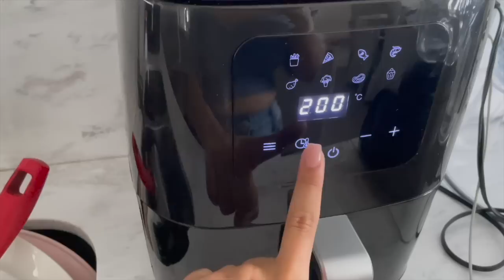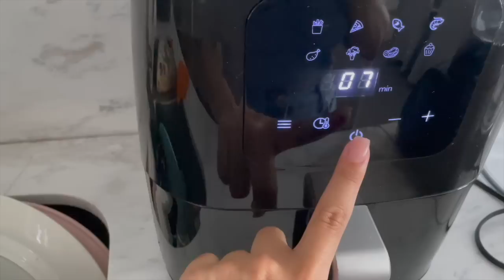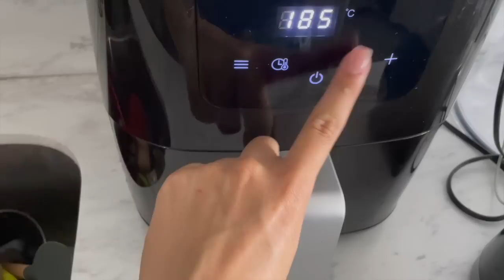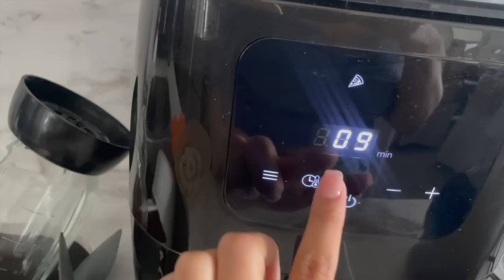AIR FRYER RAMJOY/ ALITAS DE COLIFLOR/ TACOS DORADOS SIN ACEITE/ CHURROS SIN HARINA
Link para comprar la Freidora de aire RAMJOY